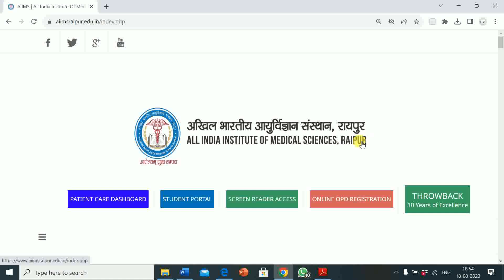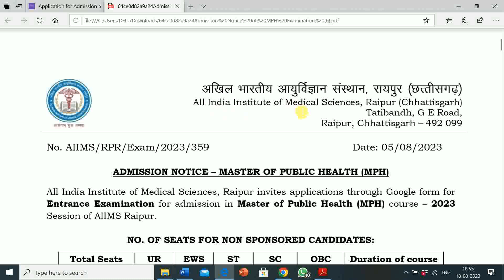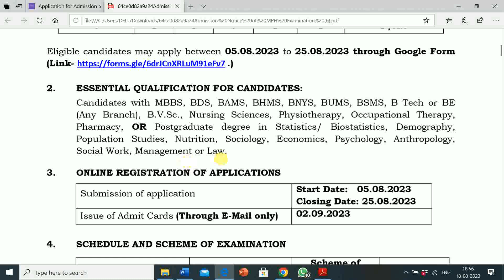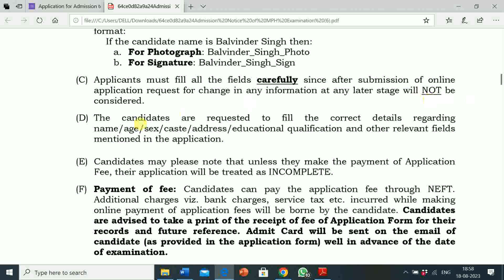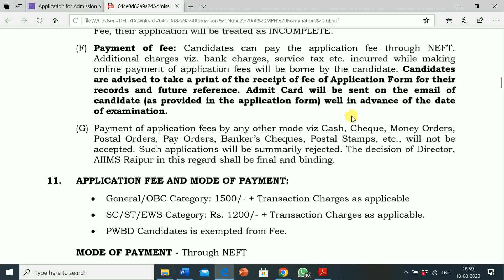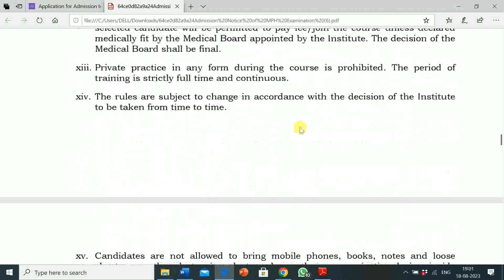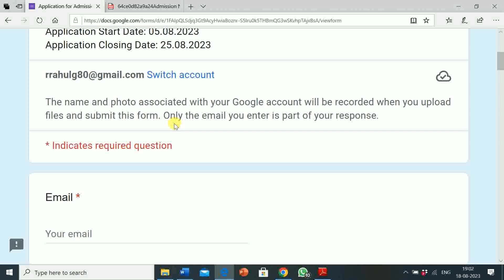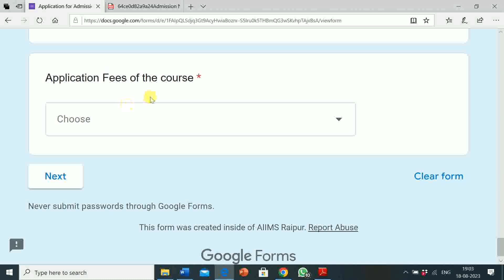HOW TO FILL APPLICATION FORM FOR AIIMS RAIPUR MPH ENTRANCE EXAM 2023 | LAST DATE 25-08-23